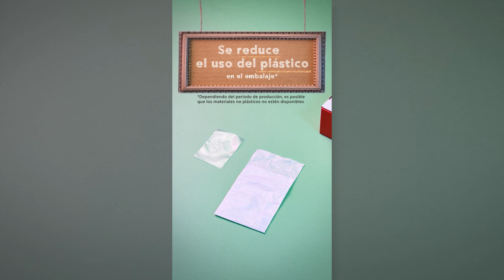ZV-1F | Seguimos en nuestro camino por una huella ambiental cero ♻️🌎 | Sony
Desde el diseño, hasta el embalaje la ZV-1F fue pensada para cuidar al planeta ¡Descúbrelo en estos 5 puntos!

¡Ingresa ya a Alpha Academy!

¡Síguenos!